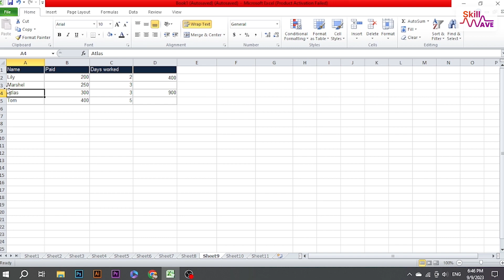How to Move Rows in Microsoft Excel 2024 (Simple and Easy )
Enhance your Excel skills by mastering the art of moving rows! 📈 Learn how to efficiently rearrange your data in Microsoft Excel, making data management a breeze. Join us as we guide you through the step-by-step process of moving rows in Excel. 💻✨

📌 Presenting a streamlined step-by-step shortcut guide for your convenience. Hope it helps! 🚀
Step 1: Open your Microsoft Excel workbook.
Step 2: Select the row(s) you want to move.
Step 3: Right-click the selected row(s) and choose "Cut."
Step 4: Select the target location where you want to move the row(s).
Step 5: Right-click the target location and choose "Insert Cut Cells."
Step 6: Your row(s) are now moved to the new location!

📖 Chapters of How to move row in Microsoft excel:
0:00 Introduction
0:11 Open ExcelSheet
0:16 Select the row
0:22 Move Rows in Microsoft Excel
0:41 Conclusion
0:48 Sponsored Messages